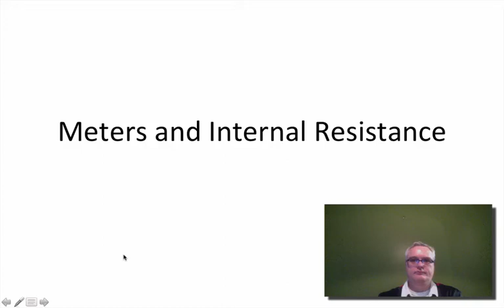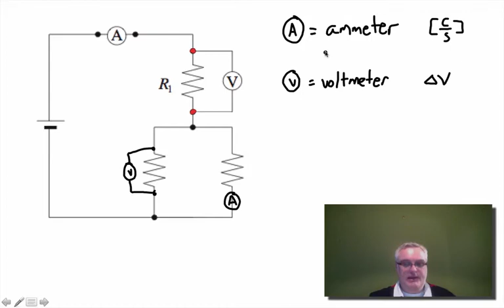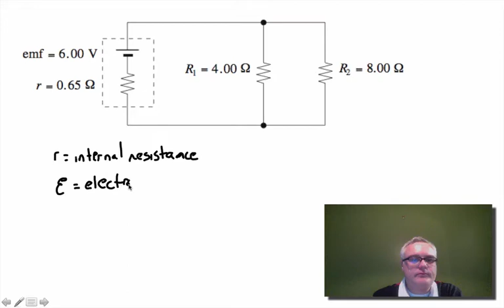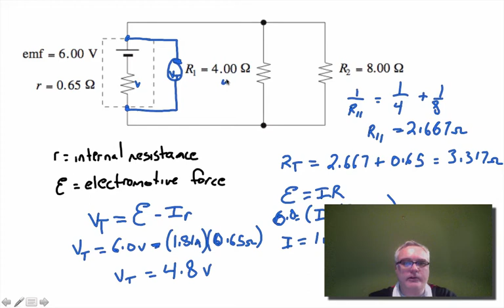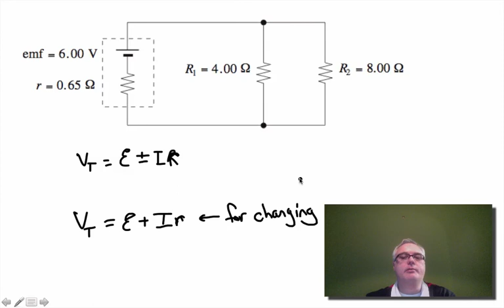Internal Resistance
Internal Resistance of a Battery